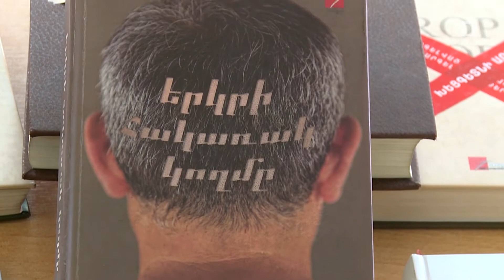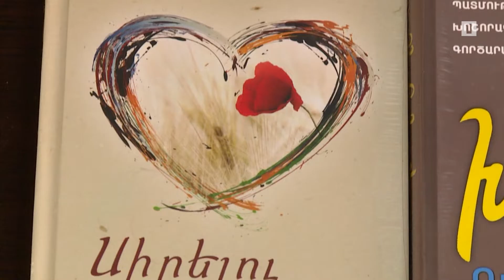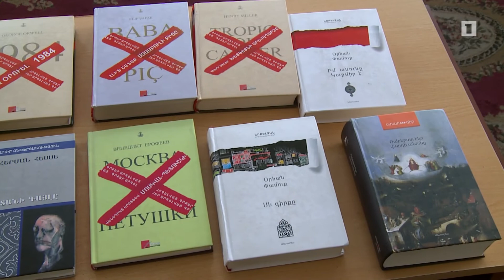Թարգմանական գրականությունը մեծ պահանջարկ ունի